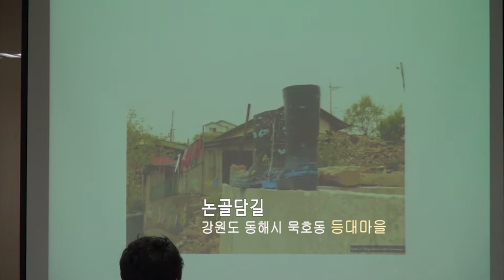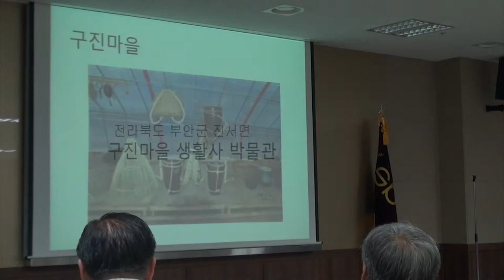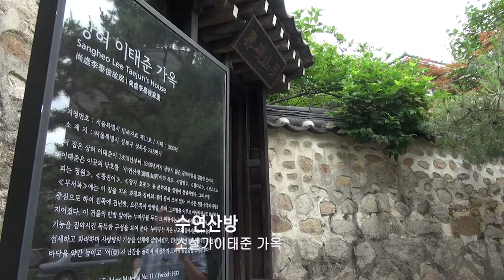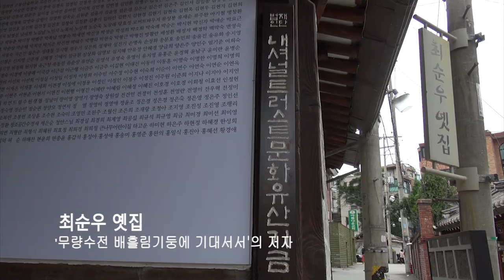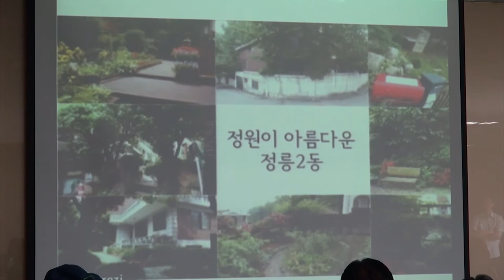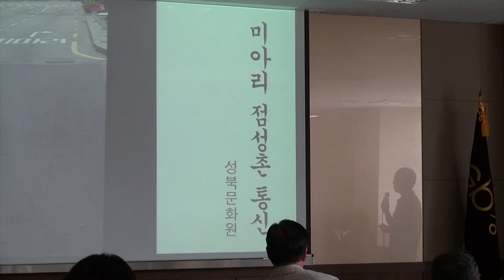[마을포커스20] 14년-7회 역사,문화,예술을 품은 마을을 배우고 익히다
듣고! 보고! 해보자!

우리가 살고 있는 마을 안에서 마을이 가지고 있는 역사문화자원을 알리고 마을을 활성화 하는 방안을 마련을 위해 [역사문화예술 마을만들기 아카데미]를 열었다.
다른 지역의 마을사례들을 들어보고
우리 마을의 역사문화자원은 무엇인지 찾아보고
마을과 어떻게 연결하고 활용하는 게 좋을지 프로그램개발과 계획을 세워보는 시간